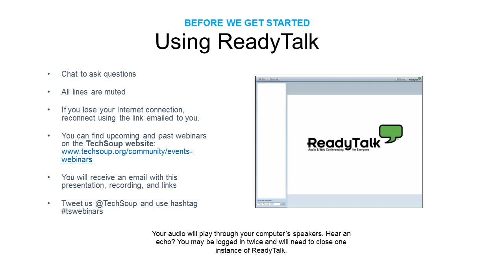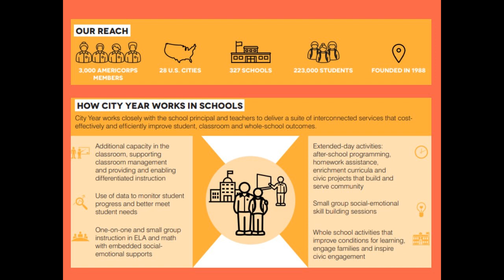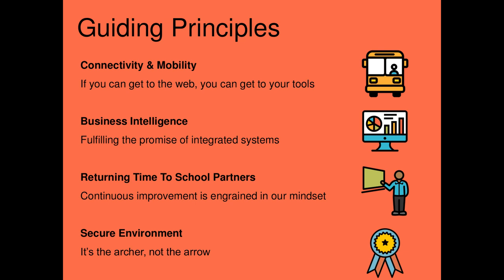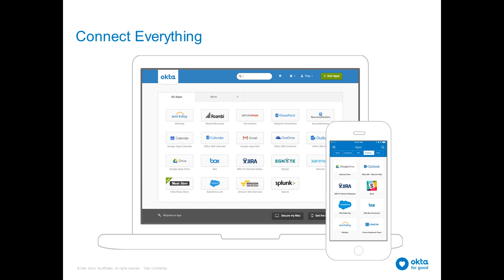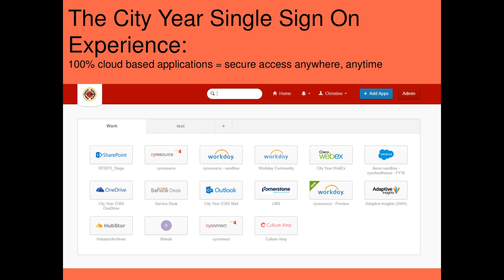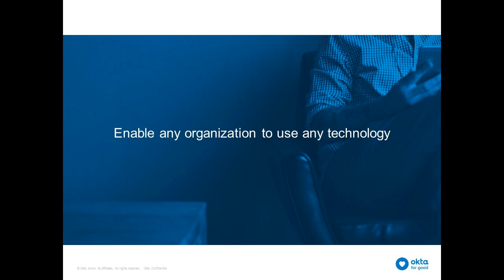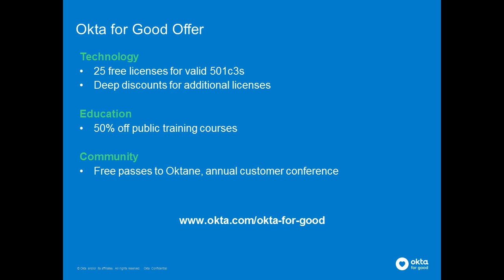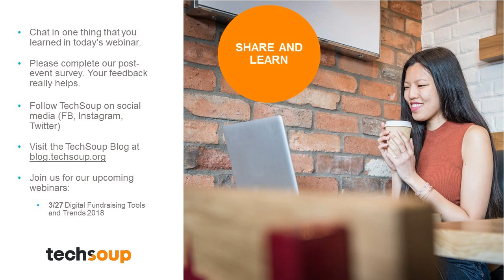Webinar - Cloud Identity for Nonprofits: How City Year Streamlines User Access - 2018-3-20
Learn how Identity as a Service allowed City Year to transform their organization, providing the security and ease of access their members need to stay focused on providing the support underserved U.S. students need to graduate from high school.

for donated technology for nonprofits and libraries!” to the top of the video description box